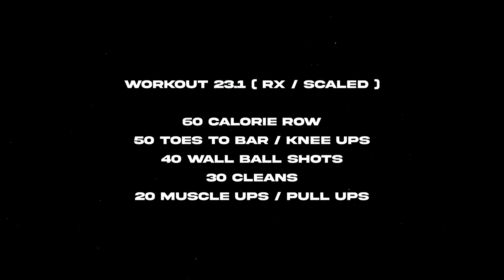2023 CrossFit Open: MFP Friday Night Lights